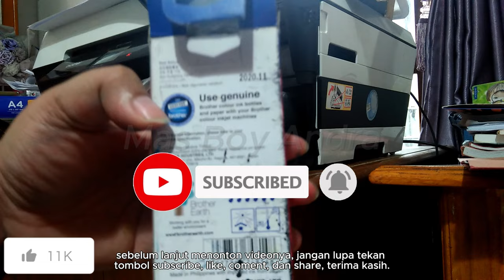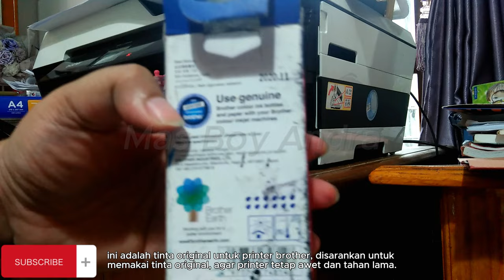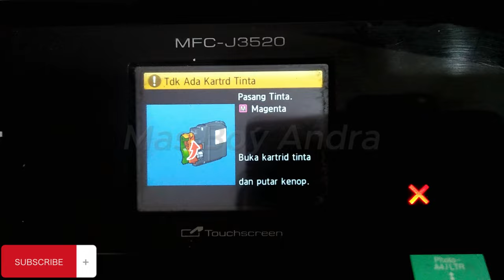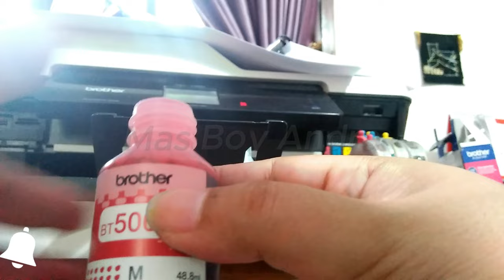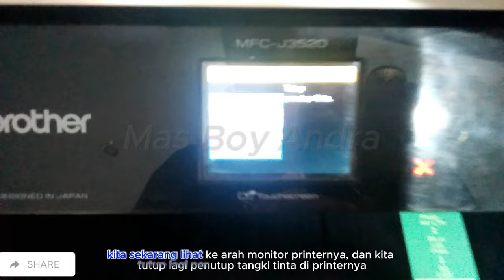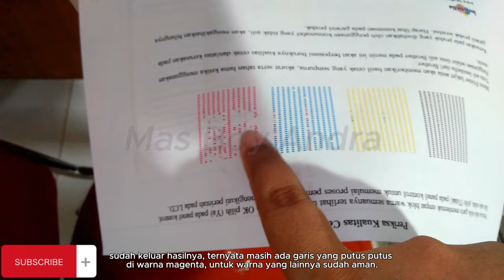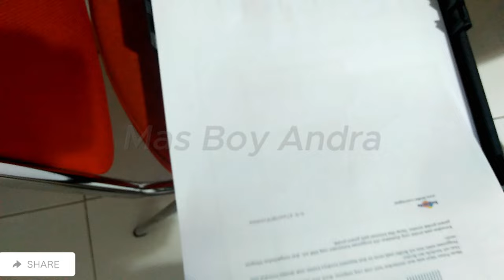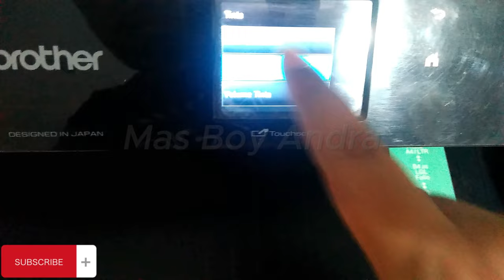Eps. 1 Cara isi ulang Tinta / Refill Tinta Original BT 5000 M, Printer Brother Series MFC-J3520.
Cara isi ulang Tinta / Refill Tinta Original BT 5000 M di Printer Brother Series MFC-J3520.

Tinta Brother BT 5000
Tinta Brother diformulasikan secara khusus untuk mencapai fluiditas yang tepat mengalir melalui titik rawan print head dengan mudah. Hal ini memastikan distribusi yang seimbang tinta pada halaman, sehingga keseimbangan warna lebih optimal. Dengan tinta ini, kamu dapat mencetak hingga 5500 lembar dokumen.

       Spesifikasi
▪︎ Model Printer MFC-J3520
▪︎ Jenis Printer Inkjet Printer A3
▪︎ Teknologi cetak Teknologi Inkjet Warna
▪︎ Multifunction Printer Print, Scan, Copy, Fax
▪︎ Resolusi Printer 6000 x 1200 dpi
▪︎ Cetak Duplex (2 sisi) Otomatis hingga ukuran A3/LGR (dengan margin)
▪︎ Mode Penghemat Tinta Ya
▪︎ Kecepatan Cetak
▪︎bKecepatan cetak Printer ISO Up to 22 ppm black / 20 ppm colour
▪︎ Kecepatan cetak Printer Draft Up to 35 ppm black / 27 ppm colour

Copy / Salin
▪︎ Kecepatan Foto Copy Draft 12 cpm
▪︎ Kecepatan Foto Copy Warna 9 cpm
▪︎ Resolusi Foto Copy Text dan Graphic 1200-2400 dpi
▪︎ Max Copy 99 lembar

Scanner/ Pemindai
▪︎ Tipe Scanner Berwarna dan Monochrome
▪︎ Resolusi Memindai Up to 2400 x 2400 dpi
▪︎ Ukuran Kertas A4, A5, A3, A6, Folio, Exe, LTR, LGL, Photo 4X6″ , Index Card, Photo-2L, C5 Envelope, Com-10, DL Envelope, Monarch, Photo-L (89x127mm), LGR

Umum
▪︎ Dimensi 553 (W) x 433 (D) x 247 (H) mm
▪︎ Pemakaian yang dianjurkan Setiap Bulannya 4000 lembar;

Ayo saksikan terus Video Tutorial Lainnya bersama di Channel Mas Boy Andra;